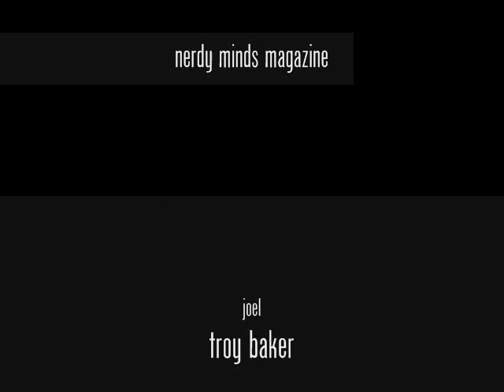THE LAST OF US Q&A at MomoCon2014 Starring Troy Baker (Joel) & Ashley Johnson (Ellie)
Troy Baker (Joel) and Ashley Johnson (Ellie) of THE LAST OF US answer (y)our questions (& IGN's Greg Miller's questions too) on the MomoCon stage!